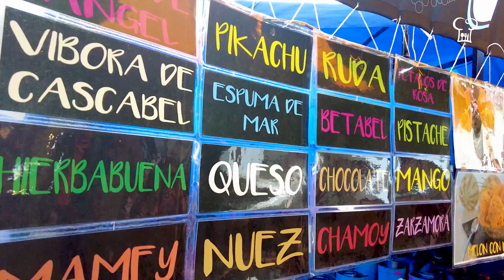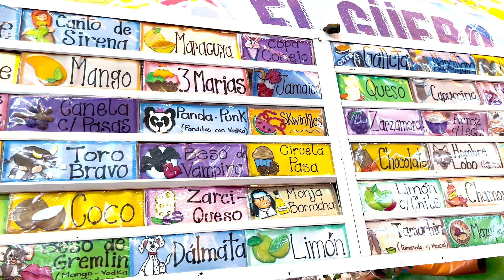Nieve y helado, ¿son lo mismo? | Food Vs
Descubre cuál es la diferencia entre la nieve y el helado, además conoce esos sabores exóticos como la nieve de víbora. ¿Alguna vez la haz probado?